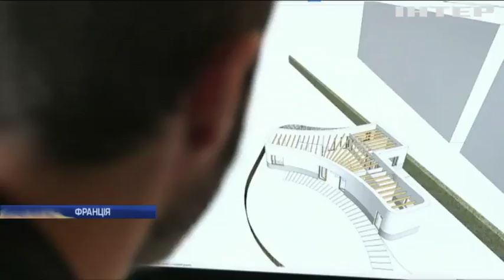3D-будинок: який вигляд має перша в світі надрукована будівля?